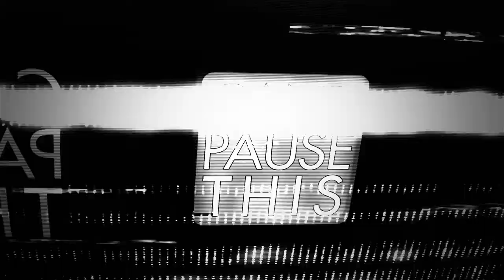Podcast Episode #5: In Conversation With Ryan O'Sullivan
This week Marcus Wood is joined by comic book writer Ryan O'Sullivan to discuss his recent work on the Warhammer 40K Comic Book Series.

Like the video if you enjoy it as it helps us out a tonne.

If you would like to support us and get some awesome goodies, click the link below and sign up!